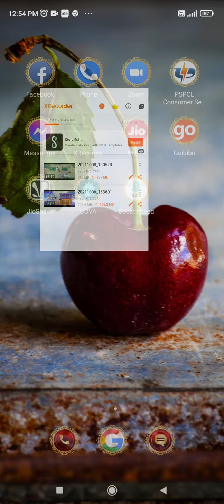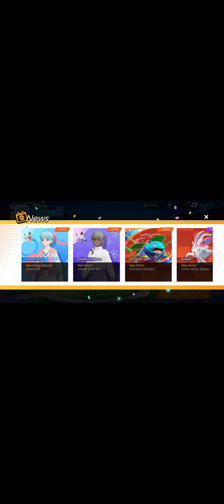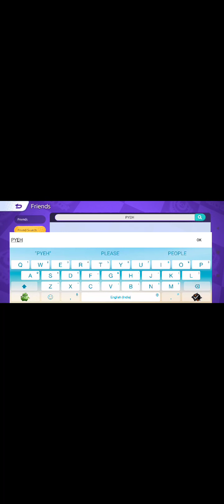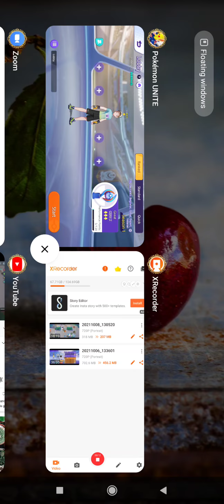Pikachu is the (best👍pokemon )